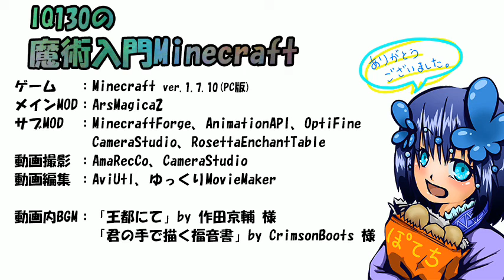IQ130の魔術入門Minecraft Part29 【ゆっくり実況】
石筍って、本当は天井のある場所にしかできないよね……。

【今回の目標】
　1、農業用呪文制作
　2、浮遊島居住エリア前庭制作
　3、ブランチマイニング場整備

【シリーズ概要】
　1、ArsMagica2を解説を交えつつ実況プレイ
　2、海洋上に「浮遊島魔術拠点」制作
　3、Part30でシリーズ終了

◆ 次回→１～２週間程度

◆ 更新状況等Twitter→@tsukiha_Micr

フリー効果音素材 くらげ工匠
効果音ラボ